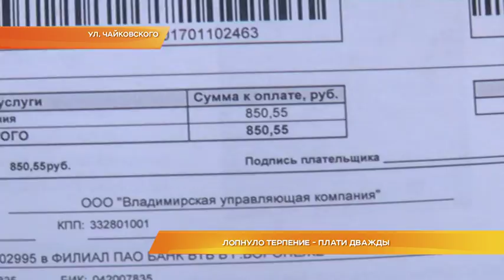Лопнуло терпение - плати дважды